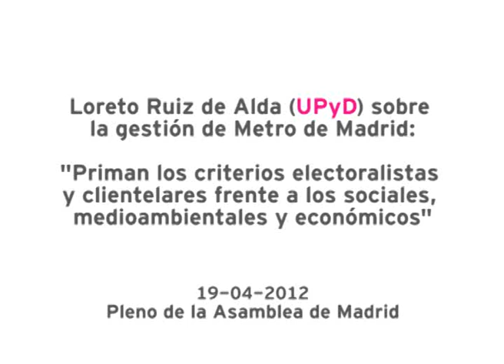Loreto Ruiz de Alda (UPyD), sobre la mala gestión del transporte público en la Comunidad de Madrid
Loreto Ruiz de Alda, diputada del Grupo Parlamentario de Unión Progreso y Democracia en la Asamblea de Madrid, donde también es portavoz en la Comisión de Transportes e Infraestructuras, afirma en el Pleno y ante el consejero, Pablo Cavero, que con la subida de tarifas, los ciudadanos madrileños se ven obligados a pagar una muy mala gestión del transporte público en Madrid. Gestión en la que han primado siempre criterios electoralistas por encima de los sociales, los medioambientales y los económicos: "Tenemos un Metro de la marca Louis Vuitton; lo que dudo es que alguna vez hayamos tenido dinero para pagarlo" (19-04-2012)